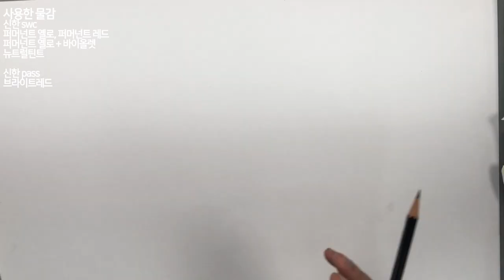포스트잇 압정 기초디자인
포스트잇과 압정을 이용한 기초디자인 포인트 구성입니다~
재밌게봐주세용~ㅋㅋ